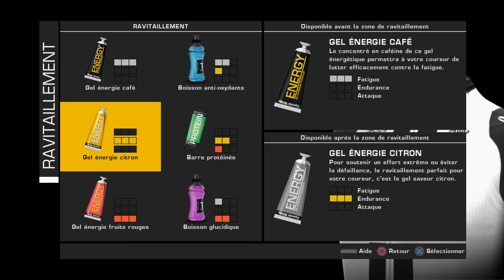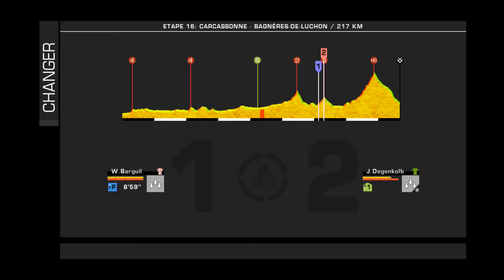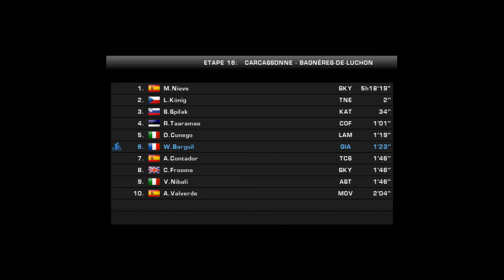48. BARGUIL - Tour de France 2014 - Étape 16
Équipe : La Giant-Shimano de Warren Barguil

L'étau se resserre et le maillot jaune semble de plus en plus solidement installé sur les  épaules d'un Alejandro Valverde qui a pourtant laisser apparaître quelques signes de faiblesses en montagne. Suffisant pour  perdre sa tunique jaune ? Premier élement de réponse aujourd'hui.